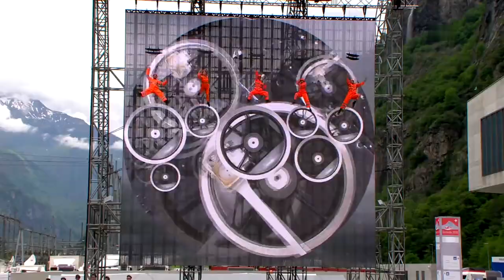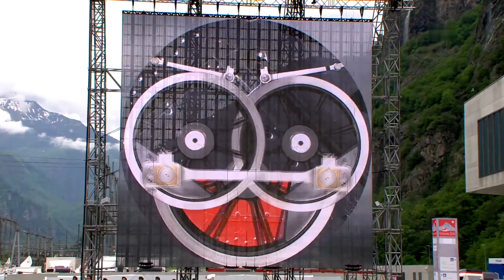CERIMONIA DI INAUGURAZUINE DEL TUNNEL FERROVIARIO DEL SAN GOTTARDO NEL GIUGNO 2016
Una rappresentazione ritualistica del futuro, nel frenetico spettacolo di 35 minuti che i governanti hanno preparato per il popolo.

Nel 2016, nel mese di giugno, con oltre 600 interpreti tra attori e comparse,
si è festeggiata l’apertura del tunnel del San Gottardo, una delle opere di ingegneria più imponenti e impegnative realizzate dalla Svizzera. Per celebrare l’evento è stata organizzata una bizzarra cerimonia di apertura che ha visto coinvolti oltre 600 interpreti tra attori, ballerini, trapezisti e comparse.
Come spiega la Tv svizzera:
    Firmato dal noto regista Volker Hesse, lo spettacolo è stato messo in                                                                                             scena da decine di attori, ballerini, mimi e cantanti. 35 minuti frenetici ma forse non comprensibili facilmente a tutti.
Chiaro l’omaggio agli operai che la galleria l’hanno costruita, altrettanto chiaro quello alle Alpi che la galleria la ospitano, ed alla loro vivacità, flora, fauna, persino alla fertilità delle montagne.
Più difficili da cogliere, specie per i non svizzeri, i richiami alle leggende, come quella che vuole il primo ponte costruito sulle gole della Schöllenen (canton Uri) costruito dal diavolo, rappresentato nello spettacolo dallo stambecco.